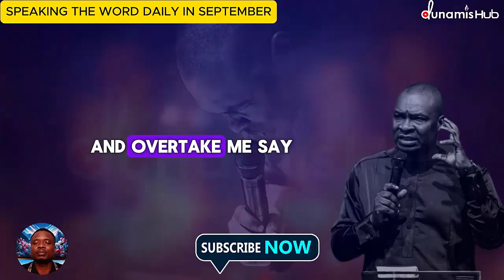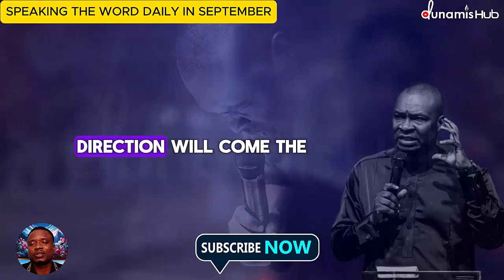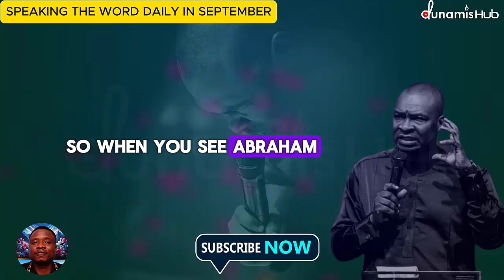DO THIS EVERY MORNING BEFORE STEPPING OUT BY APOSTLE JOSHUA SELMAN